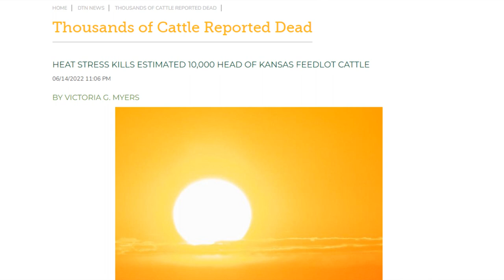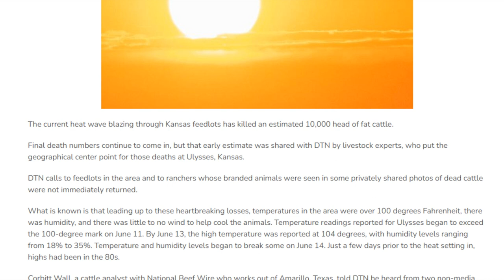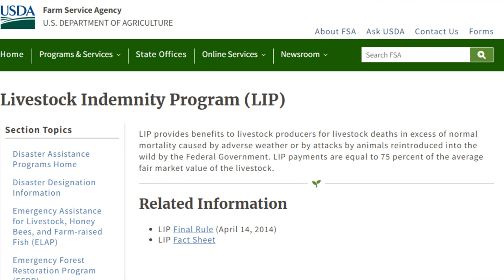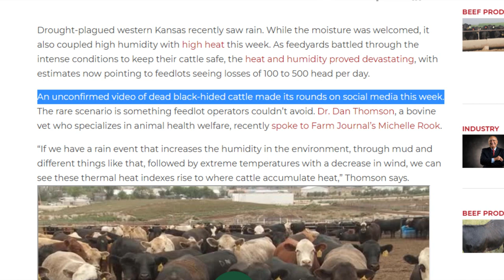10,000 CATTLE DEAD IN KANSAS HEAT WAVE! What really happened?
00:00 - Very convincing video proof
00:48 - What's the deal?
02:45 - Heat stress kills 10,000 cattle
03:41 - Is this the truth?
06:05 - An article questioning the narrative
06:59 - They LOVE playing stupid
08:42 - Thanks for joining